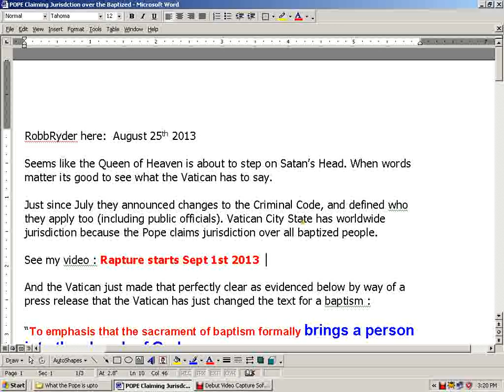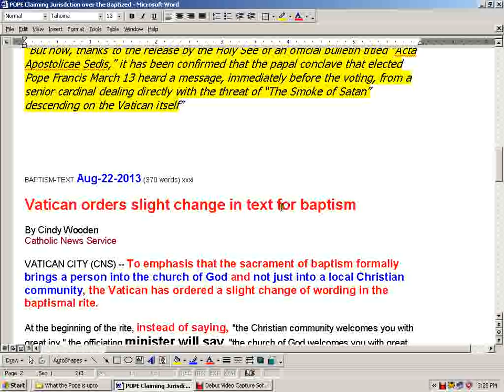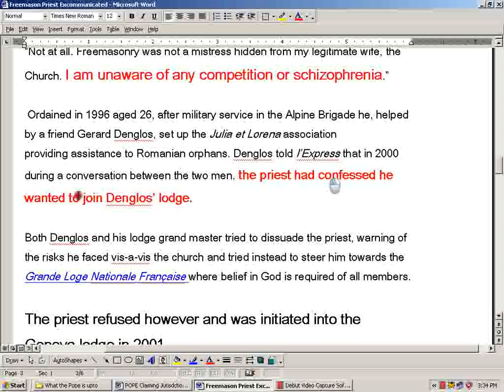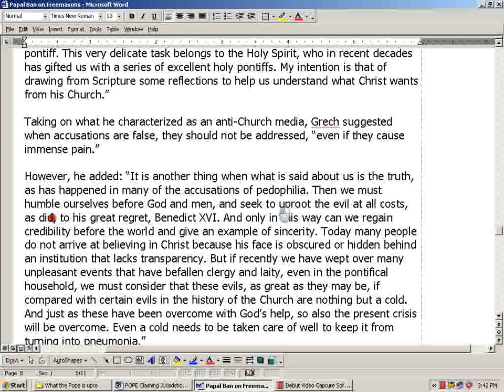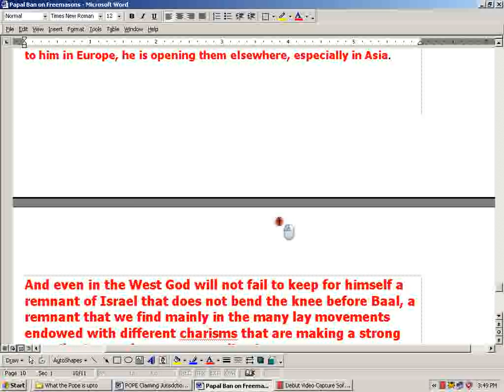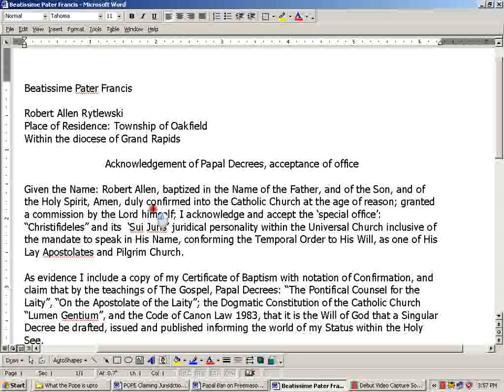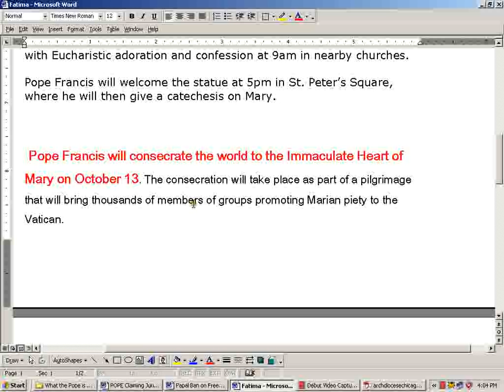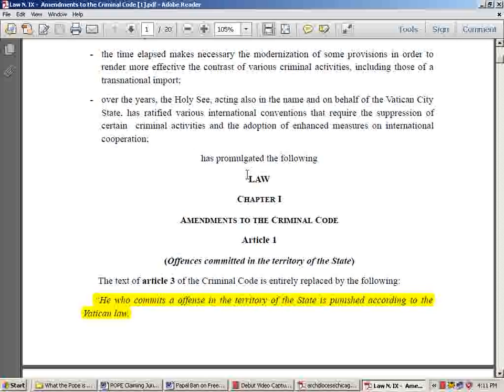What the Pope is upto